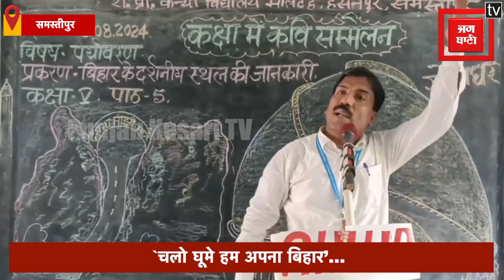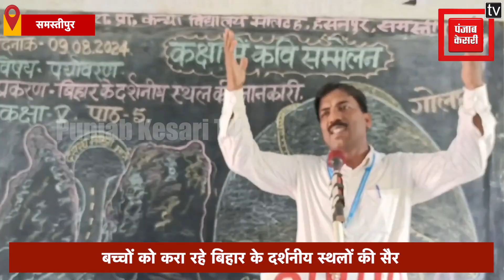`चलो घूमे हम अपना बिहार’... Samastipur News के Teacher का फिर video viral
`चलो घूमे हम अपना बिहार’...

समस्तीपुर के शिक्षक का वीडियो वायरल